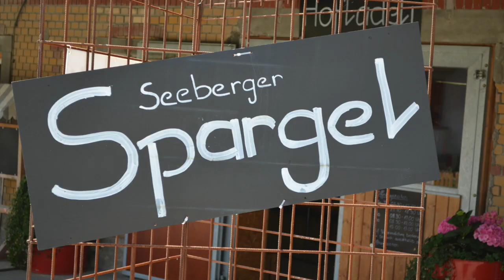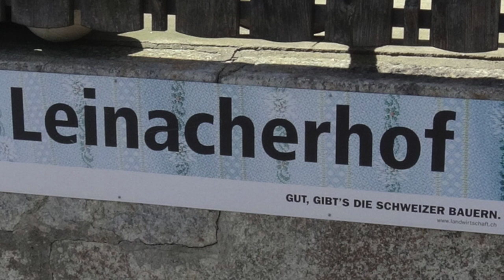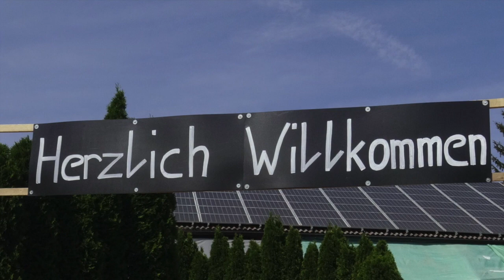Seeberger Spargel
Seeberger Spargel 2018